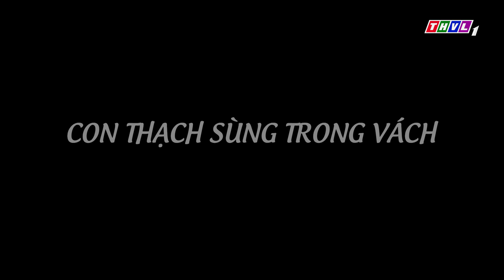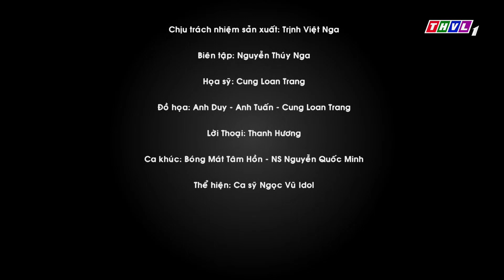THVL | Bóng mát tâm hồn: Con thạch sùng trong vách